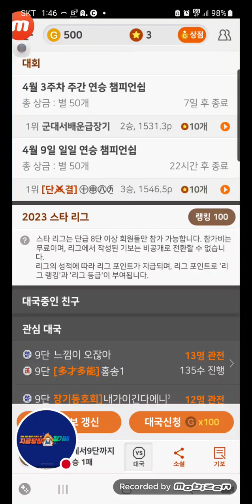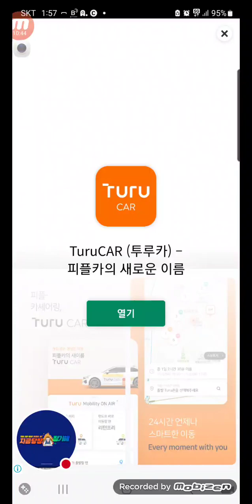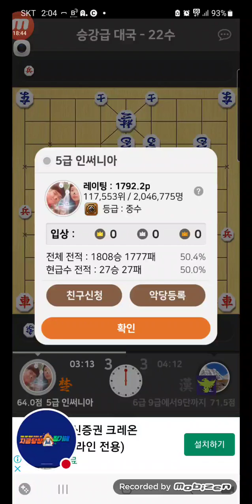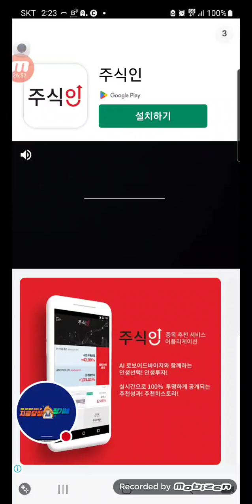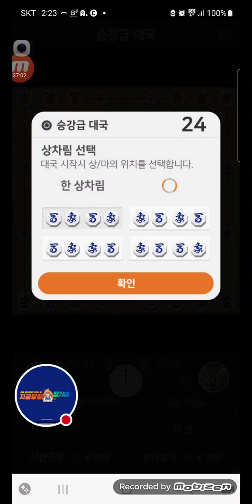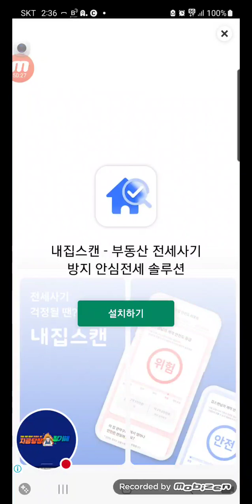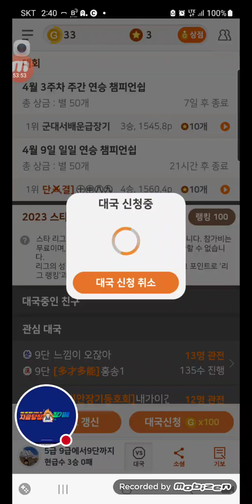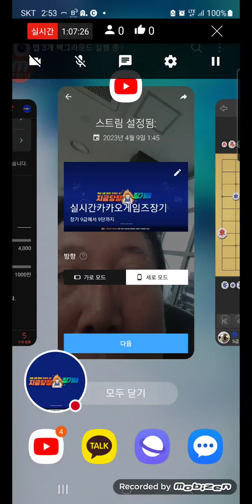2023년 4월 9일